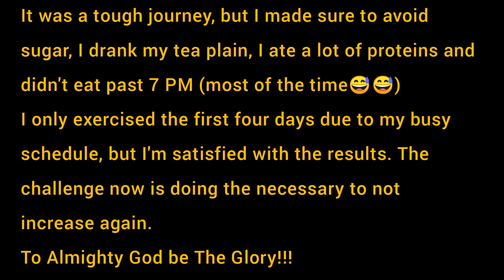My Two-weeks Weight loss journey!!!🇨🇲🇨🇲🇨🇲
Hello everyone especially my fellow Cameroonians. I know why I emphasized on that. It is possible to lose weight when you're surrounded by mostly carbs especially for the average. I hope this short inspired you. If you are determined, you can do this. The workouts I did were jump ropes and Chloe Ting's 14 days and workout challenge!!! Remember to involve The Lord! Untill next time!!!